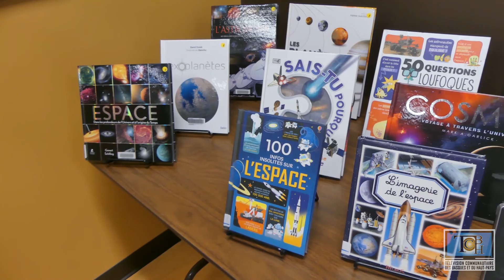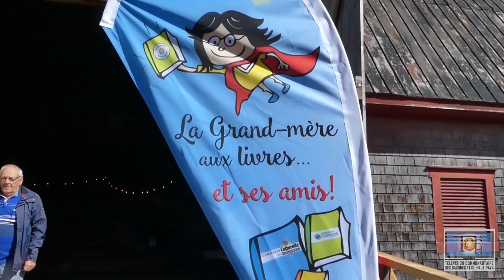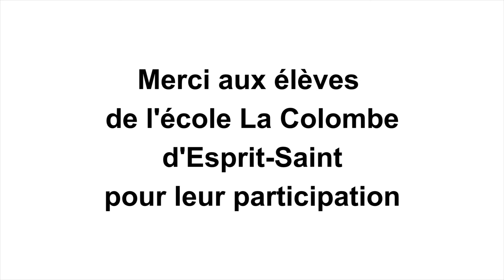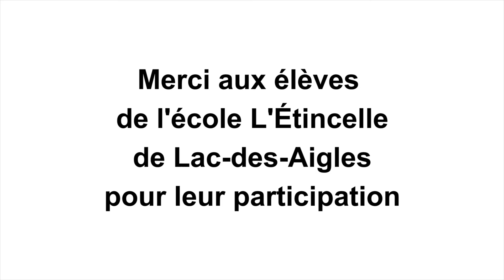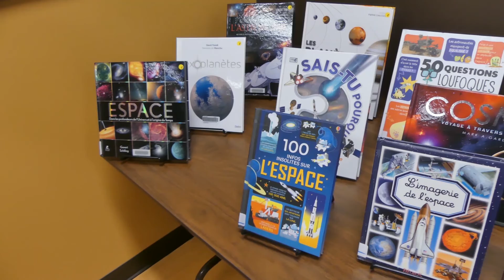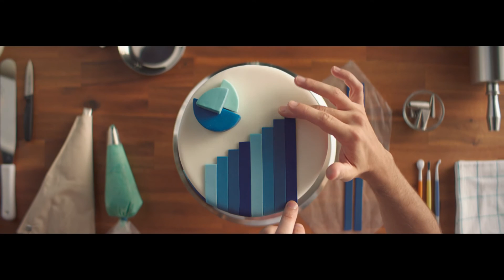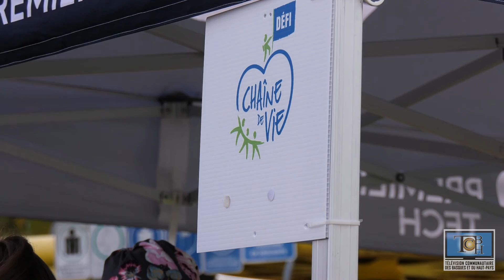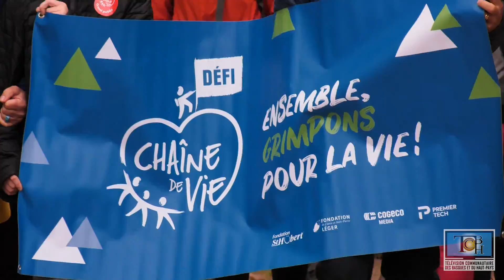LES INFOS TCBH - Semaine du 10 octobre 2019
Émission d'informations locales et régionales du territoire de la Télévision Communautaire des Basques et du Haut-Pays, animée avec un peu d'humour par Mark-André Pépin.

Dans cette édition, vous pourrez revoir les reportages suivants :

- La Bastringue d'automne
- Journées de la culture - Chanson à l'école
- Journée Portes Ouvertes à la Bibliothèque Anne-Marie-D'Amours
- De fil en aiguille, ces femmes qui tissent l'histoire de la MRC des Basques
- La Commission scolaire du Fleuve-et-des-Lacs en chantier à Trois-Pistoles
- Défi Chaîne de vie de passage au Bas-Saint-Laurent

Réalisation - Montage - Animation : Mark-André Pépin
Production : TCBH
Reportages : Mark-André Pépin, Iléana Gutnick, Ghislain Vachon
♫ One World (générique) : Banque musicale de la TCBH
♫ Far away (avant les pubs) Banque musicale de la TCBH
Lieu de tournage : Parc Janine-G.-Martin (merci à la Ville de Trois-Pistoles)